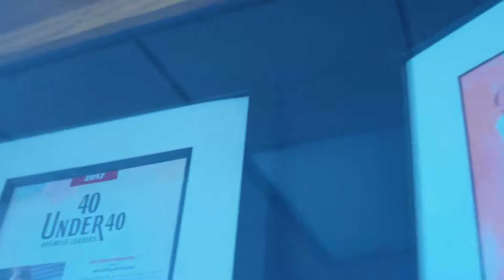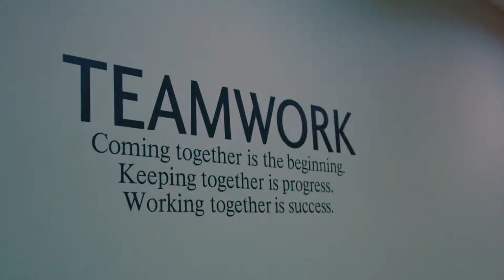Meet Mixed Staffing and Recruiting